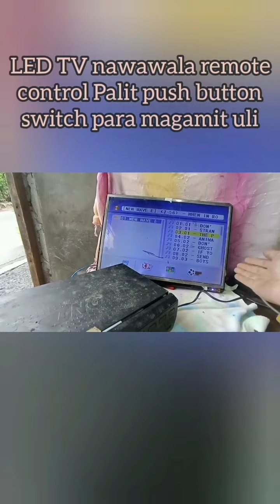LED TV nawawala remote control.Palit push button switch para magamit uli#repair